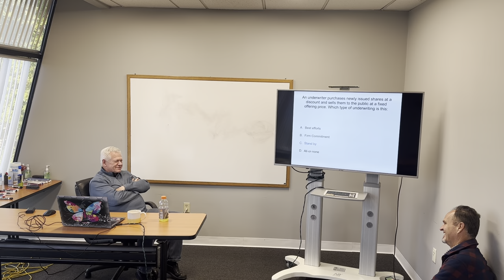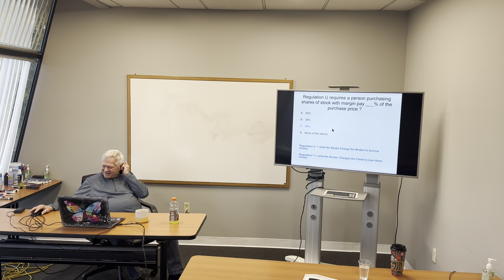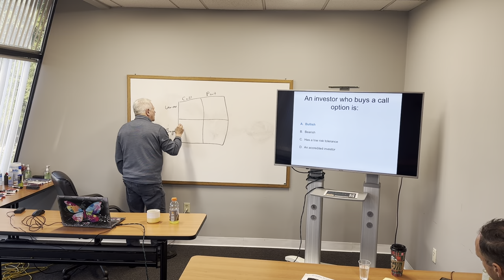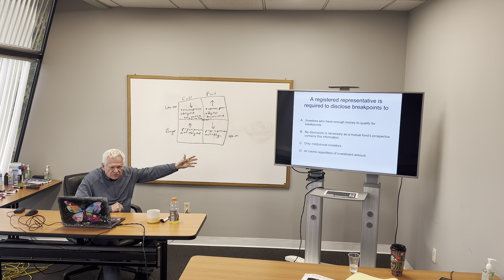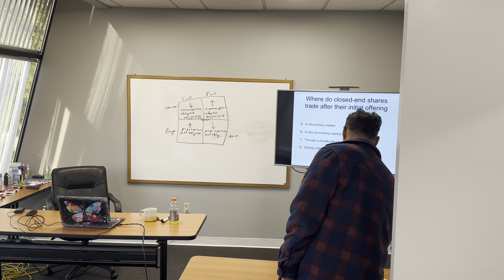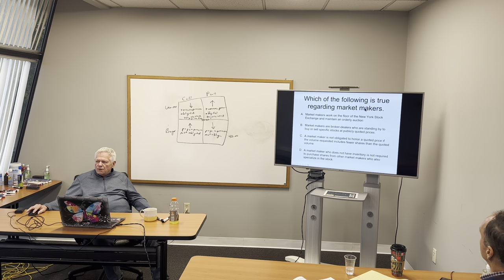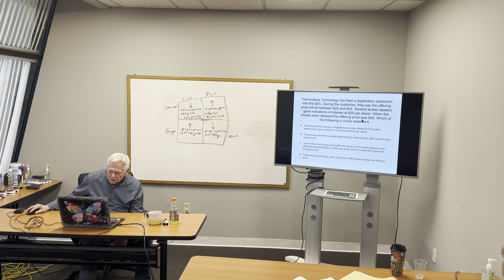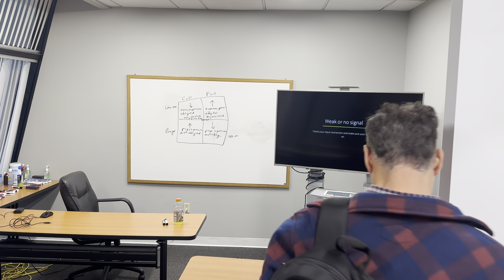SIE DAY 1 Afternoon Session P-2